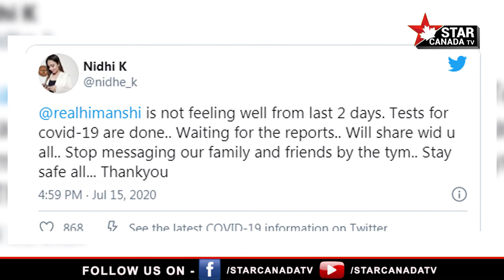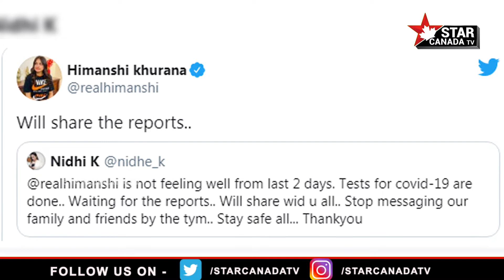Himanshi Khurana Tests corona Positive ? | ਹਿਮਾਂਸ਼ੀ ਖੁਰਾਣਾ ਨੂੰ ਹੋ ਗਿਆ ਕੋਰੋਨਾ ?